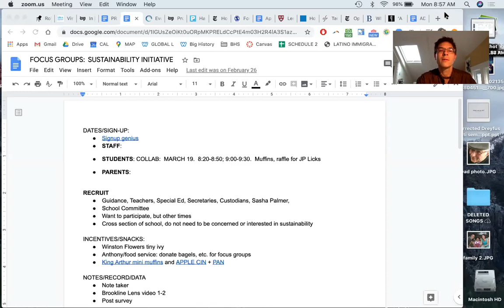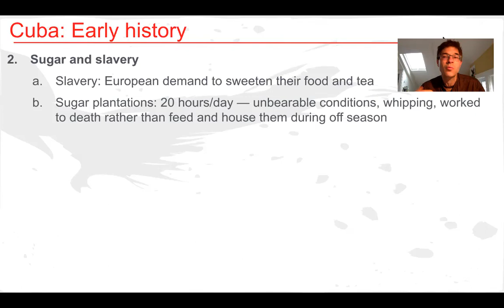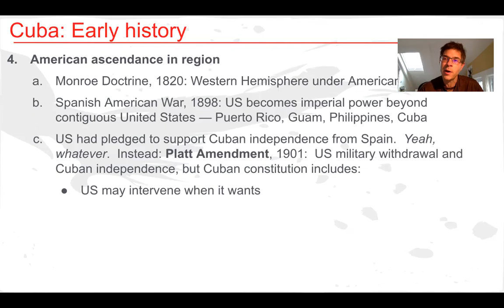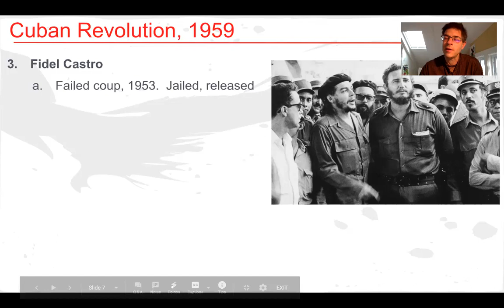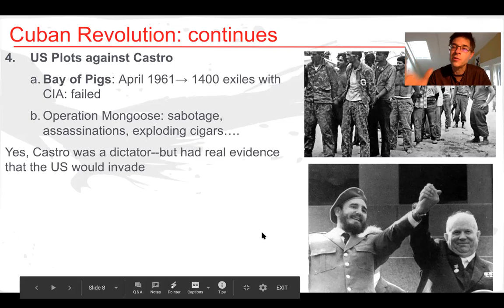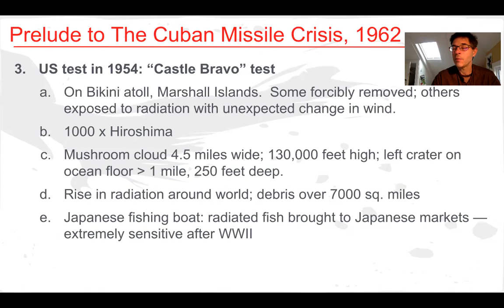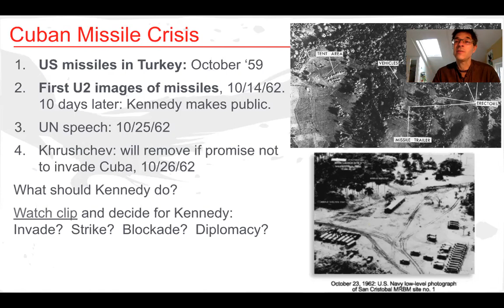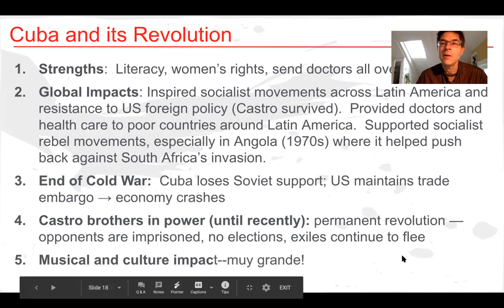LECTURE CUBAN REVOLUTION